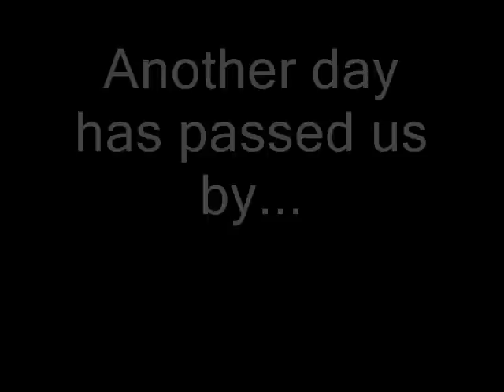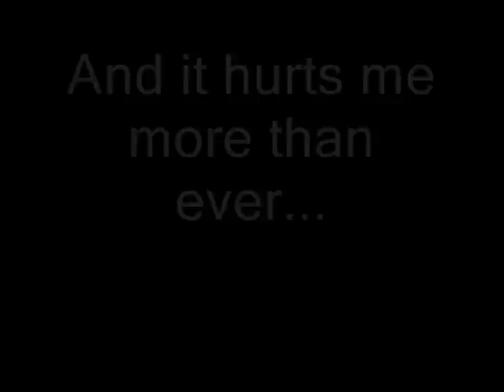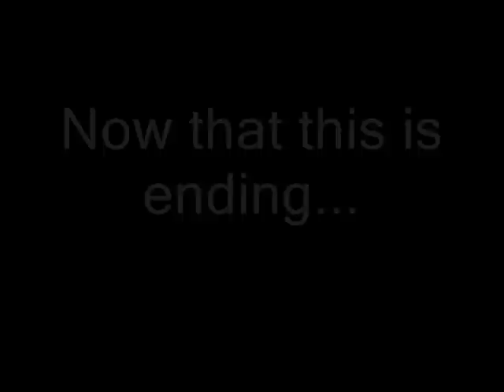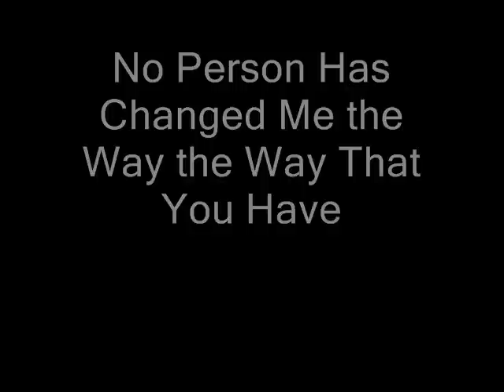Stefan Schmid - Here With Me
This is a ballad I wrote.